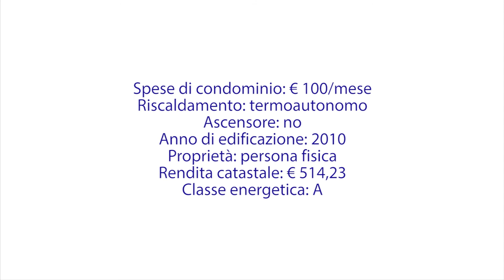APPARTAMENTO IN VILLA CON GIARDINO, POSTO AUTO E CANTINA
ROMA MEZZOCAMMINO VIA HUGO PRATT PROPONIAMO IN VENDITA UNA VILLA A SCHIERA SVILUPPANTESI SU TRE LIVELLI, COLLEGATI DA UNA COMODA SCALA INTERNA, CON INGRESSO INDIPENDENTE, E COMPOSTA AL PIANO TERRA DA UN SALONE ALL'AMERICANO DI CA. 35MQ CON CUCINA A VISTA E SERVIZIO, AL PIANO PRIMO DA UN DISIMPEGNO ED UN AMBIENTE DI 15MQ SERVITO DA UN SOLEGGIATO TERRAZZO DI 20MQ CA; AL PIANO SEMINTERRATO DA UN DISIMPEGNO, DUE AMBIENTI CON FINESTRA E DA UN LAVATOIO. COMPLETA LA PROPRIETA' UN DELIZIOSO GIARDINO PAVIMENTATO DI 55MQ CA., UNA CANTINA ED UN POSTO AUTO COPERTO IN GARAGE. L'IMMOBILE E' IN OTTIMO STATO, ESSENDO UNA RECENTE COSTRUZIONE, E' DOTATA DI RISCALDAMENTO AUTONOMO, GRATE ANTI INTRUSIONE ED ARIA CONDIZIONATA E RISULTA MOLTO LUMINOSO, AVENDO UNA DOPPIA ESPOSIZIONE SUD-OVEST. PREZZO RICHIESTO: EURO 340.000 LEOV0012702 il presente immobile e' attiguo a un immobile gemello che stiamo vendendo che possono essere acquistati da 2 nuclei familiari LR Immobiliare S.r.l. 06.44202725 Le informazioni riportate non hanno alcun contenuto contrattuale. Le metrature commerciali sono puramente indicative. I dati riguardanti le informazioni commerciali relative alle inserzioni pubblicate provengono direttamente all'agenzia immobiliare dai relativi incarichi di mediazione. La LR Immobiliare S.r.l. declina ogni responsabilità per eventuali indicazioni erronee.